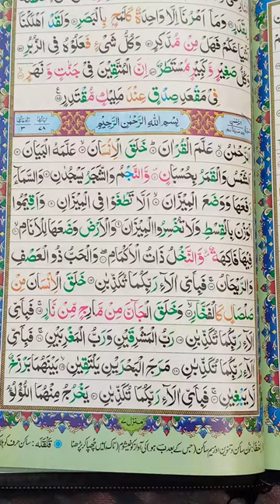surah rahman kis pare mai hai |surah rahman konse pare mein hai |surah rahman kitne pare me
complete surah Rahman